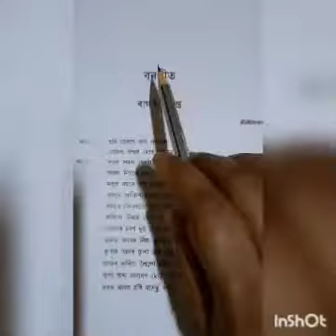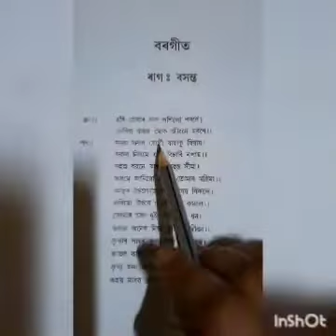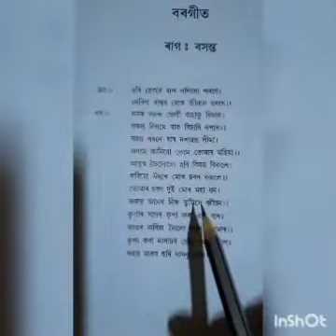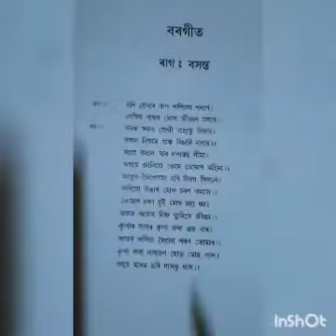Class X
পাঠ : বৰগীত